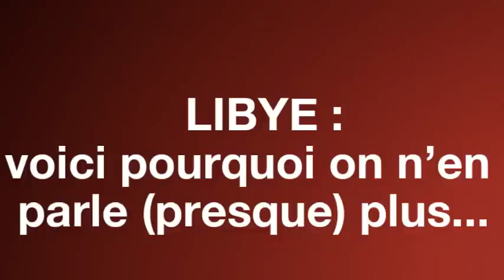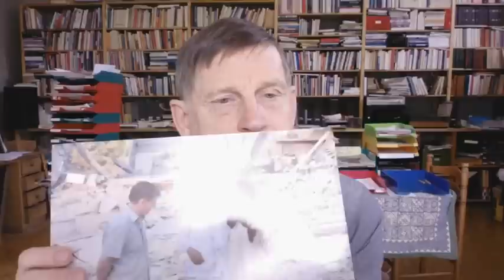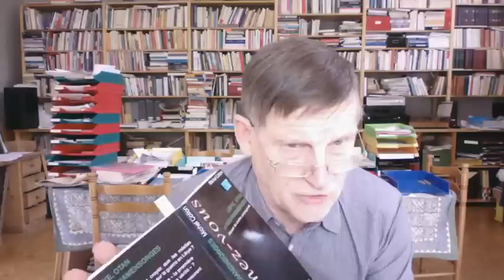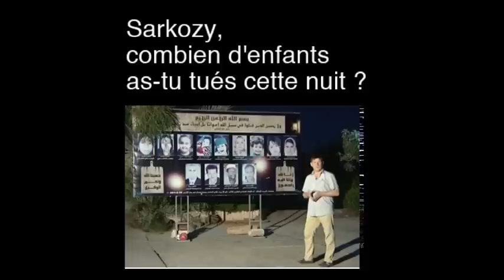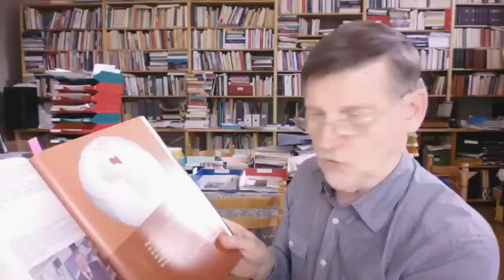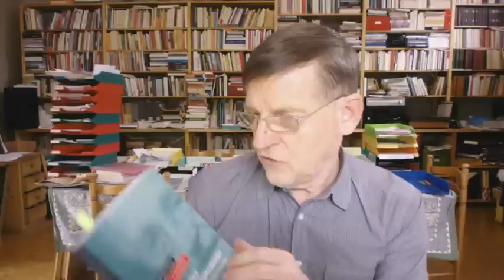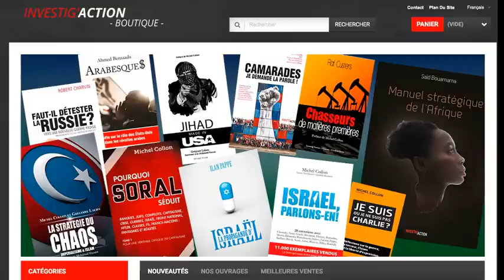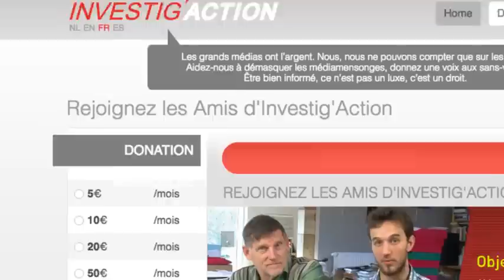Michel Midi - Libye : voici pourquoi on n’en parle (presque) plus...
Vous avez remarqué ? Les guerres, on en parle beaucoup avant et pendant, jamais après. Michel Collon analyse pourquoi avec l’exemple de la Libye. Il était sur place pendant les bombardements, il en a tiré une vidéo « Sarkozy, combien d’enfants as-tu tués cette nuit ? » et un livre Libye, Otan et médiamensonges. Il suit le dossier de près et décortique le silence des médias, de la Cour Internationale de Justice à La Haye et de tous les responsables politiques de cette splendide « guerre humanitaire ». Où est passé le fric ?